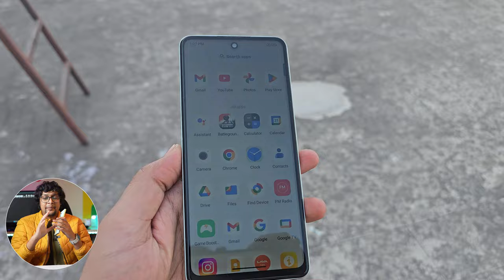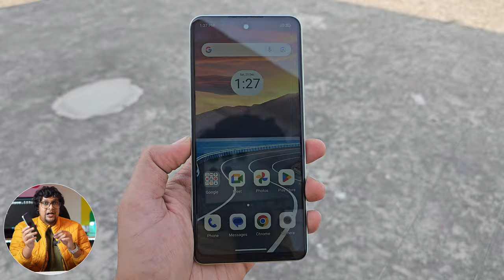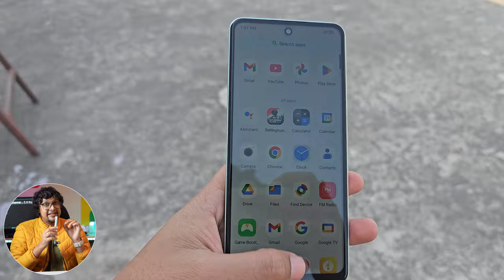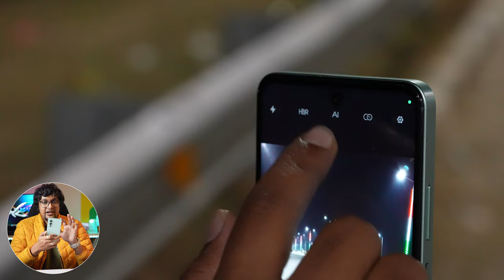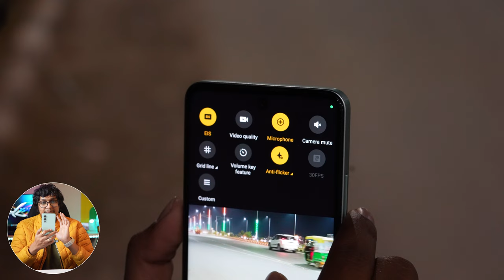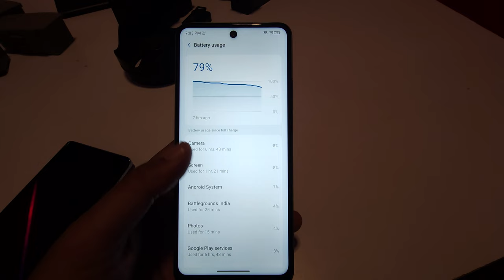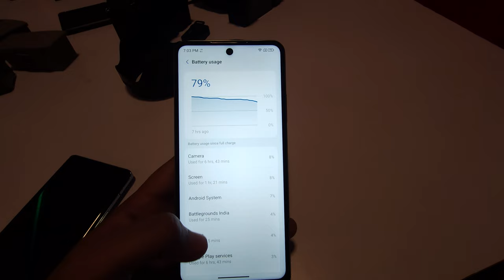Best Budget Camera Phone | Lava Storm 5G Camera test and Review